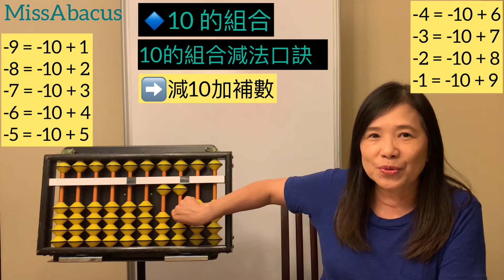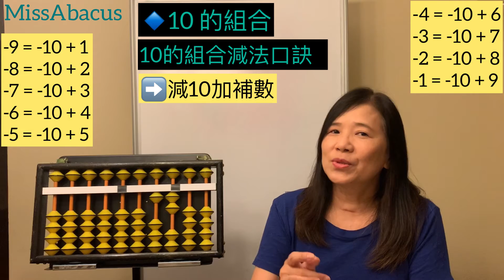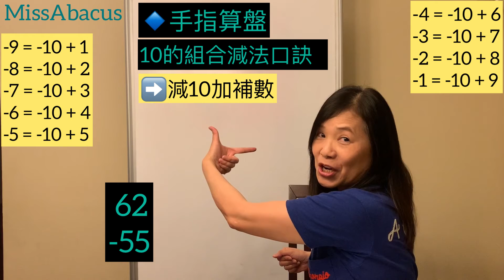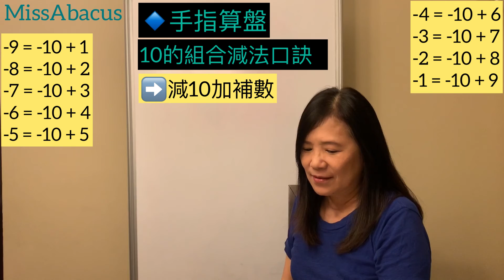珠心算第三課 ［1️⃣ 10的組合減法口訣2️⃣ 手指算盤］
✅ 購買算盤 :
💰Buy an Abacus Online:
1) 17檔算盤 :
2) 17檔自動算盤:
3) 23檔算盤
4) 23檔自動算盤
5) 23檔自動算盤(日本)
( 可以申請日本Amazon帳戶購買 )

📌 做題目前一定要記得做清盤的動作，讓算盤上的數字歸零 ： Ep.3 “How to clear your abacus beads to a “0” position ?"

［ 本集內容 ］珠心算第三課
0:27 1️⃣ 10的組合減法口訣
5:45 2️⃣ 手指算盤

0:27
1️⃣ 10的組合減法口訣
-9 = -10 + 1
-8 = -10 + 2
-7 = -10 + 3
-6 = -10 + 4
-5 = -10 + 5
-4 = -10 + 6
-3 = -10 + 7
-2 = -10 + 8
-1 = -10 + 9

5:45
2️⃣ 手指算盤練習
拇指代表5，其他4指代表1
右手代表個位數，左手代表十位數

🇺🇸 Member of UAAA
( United Abacus Arithmetic Association )美國珠心算聯合會